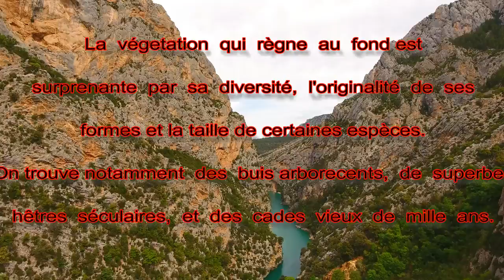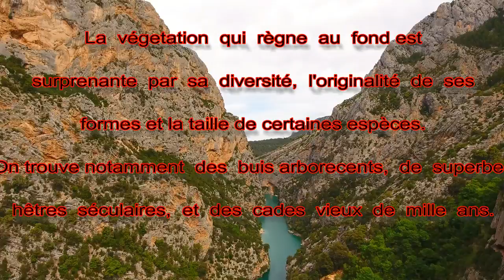Canyon du Verdon - Lac de Ste Croix - ( TOME 1)